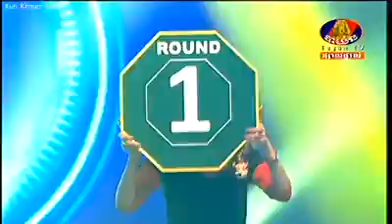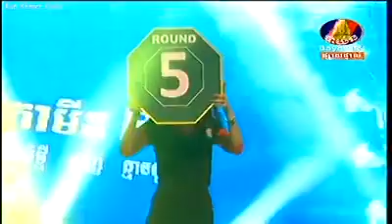Keo Rumchong Vs Telek 17 May 2015